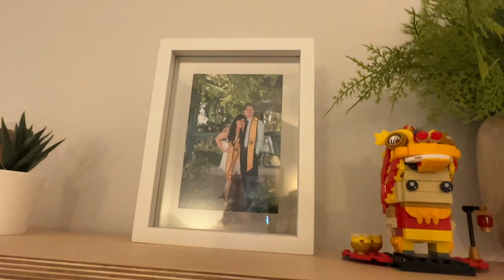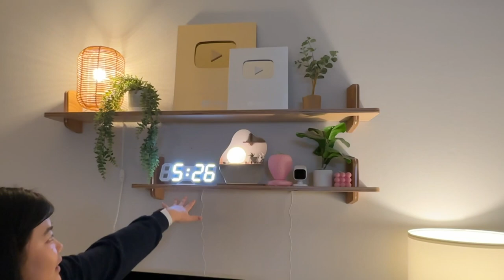updated house tour!! *very realistic LOL* 🏡 | VLOGMAS DAY 9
🔗 LINKS 🔗
Living Room Couch
Coffee Table
Living Room Curtain
Living Room Rug (Machine Washable)
Pet Air Purifier
Cat Tree
Kitchen Knives + Stand
Microwave + Air Fryer
Dining Chairs
Dining Room Rug
Aesthetic Clock
Aesthetic Mirror
Standing Desk
Office Futon
Office Floor Lamp
Sphere Lamp
Helix Mattress (for up to $200 OFF)
Bed Frame
Nightstand Lamp
Charging Station (iPhone, Watch + AirPods)
Magnetic Cable Wrangler
Bedroom Floor Lamp
Star Projector Galaxy Light
Aesthetic Squatty Potty
Phone Holder for Mirror, Wall, Shower, Bathroom, Kitchen, etc